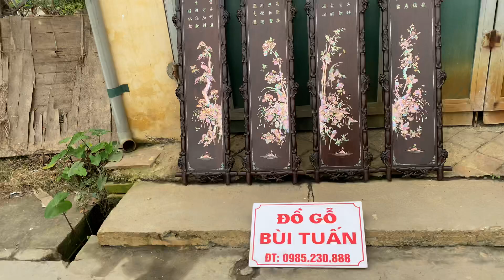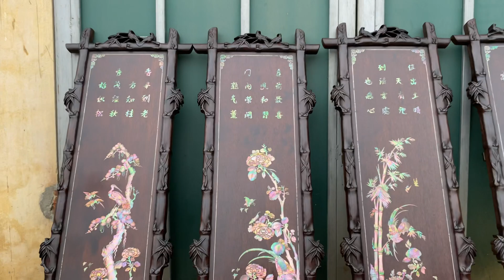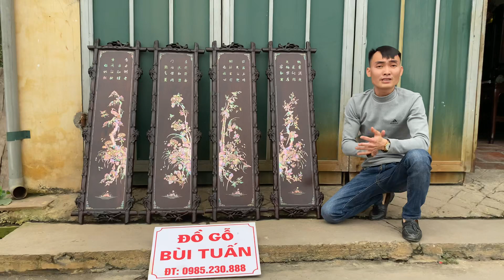BỘ TỨ QUÍ CŨ-KHẢM ỐC SINGAPO-GỖ GỤ-HÀNG SIÊU VÍP-0985230888(ĐỒ GỖ CŨ BÙI TUẤN)12-2-2020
Hotlnie:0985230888(đồ gỗ cũ bùi tuấn)